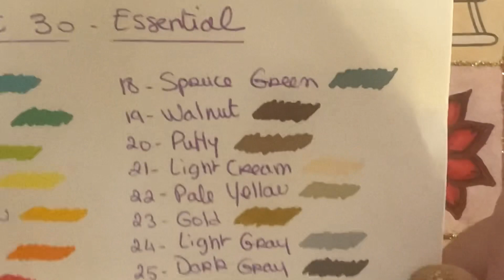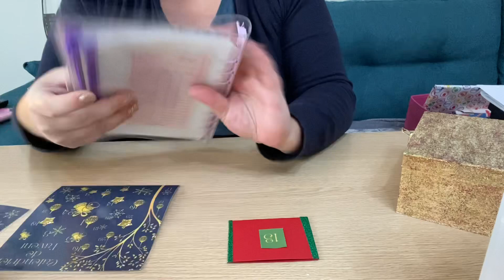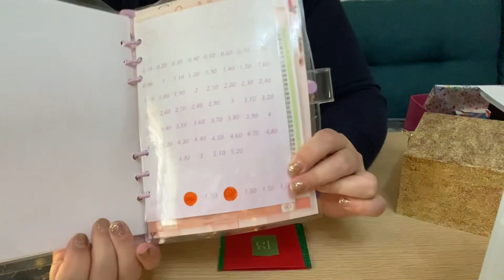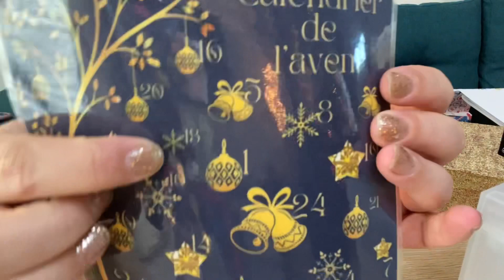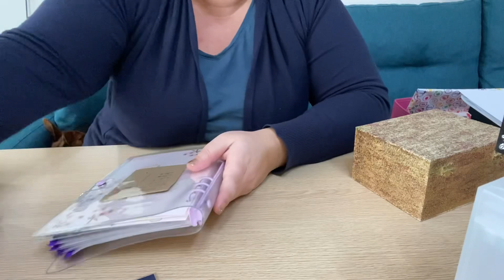Calendrier de l’avent 13/24